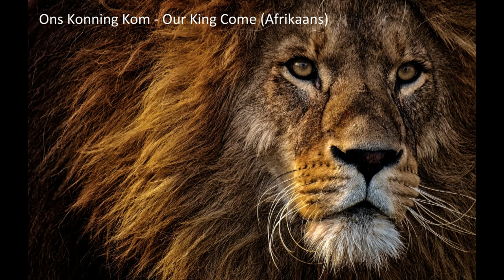Ons Konning Kom - Our King Come (Afrikaans)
Eindtyd-redding. 👉 Teken in @ vir volledige Bybel- en Christelike liedjies

Gesing deur Anders Orkes

Jesaja 55:11:
“So sal my woord wees wat uit my mond uitgaan: dit sal nie leeg na My toe terugkeer nie, maar dit sal volbring wat My behaag, en dit sal voorspoedig wees in alles waarheen Ek dit gestuur het.”